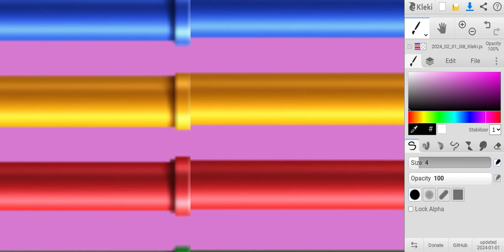The Out Of Time Podcast: The Legend of Zelda: Majora's Mask - Episode 5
"He becomes like the DVD logo, screensaver guy."
Music: Great Bay Temple - The Legend of Zelda: Majora's Mask